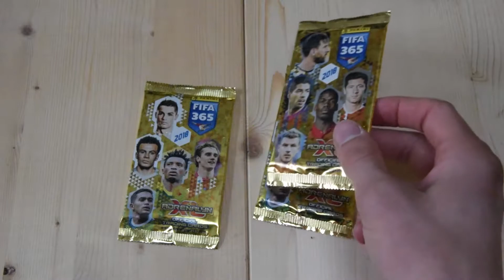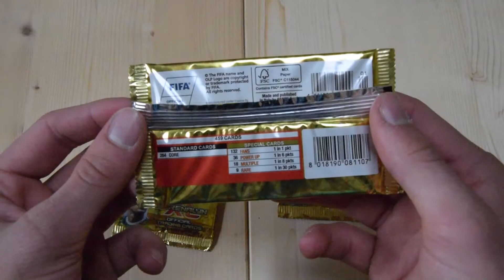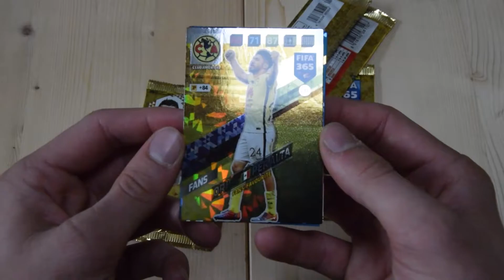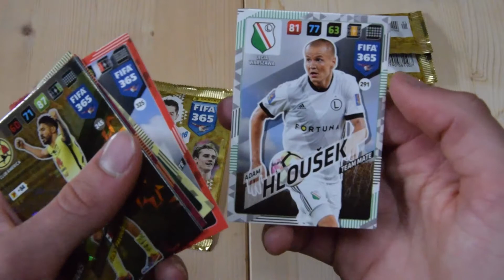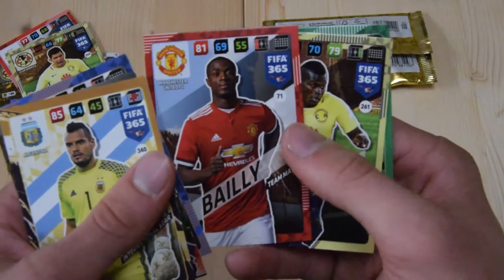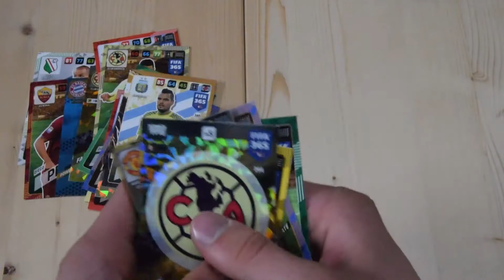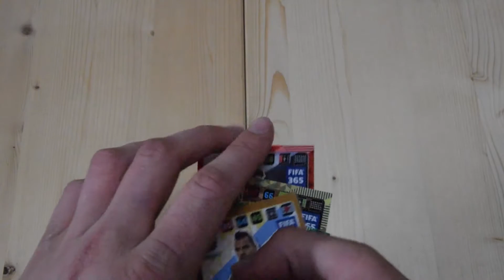Adrenalyn XL FIFA 365 2018 - 3 Booster [ Opening / Unboxing ]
Ich öffne 3 Booster der aktuellen Fifa 365 Serie von Panini. Schon im ersten Video zeigt sich dass ich mein Kartenglück nicht verloren habe.

Ihr wollt mir etwas zuschicken, mit mir tauschen oder mich einfach etwas fragen? Hinterlasst einen Kommentar unter diesem Video!